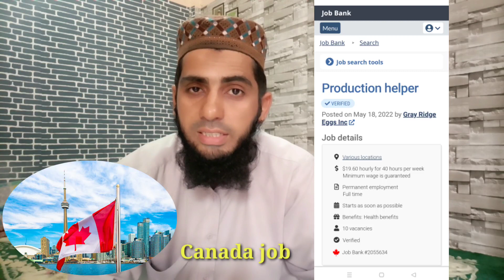Canada Work Permit || packing worker || packing helper job in canada #2022